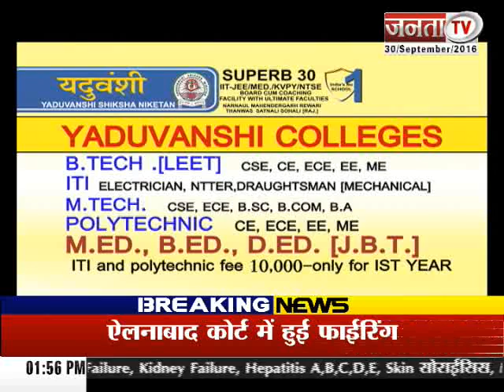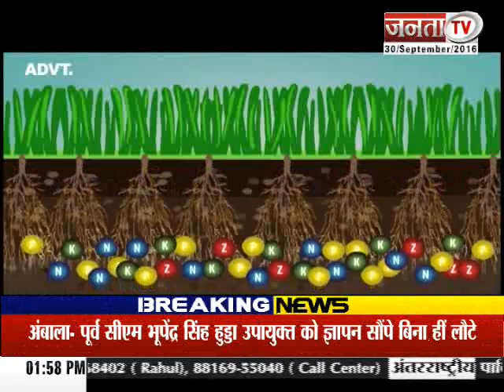ACNE TREATMENT ;DR C M GURI